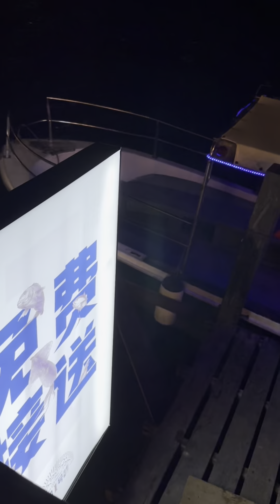Semporna vlog [4 days 3 nights itinerary ] 仙本那四天三夜行程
Accomodation: JuHouse homestay & Crystal resort